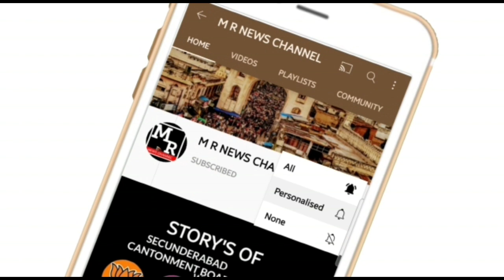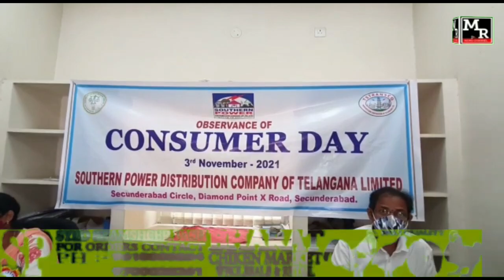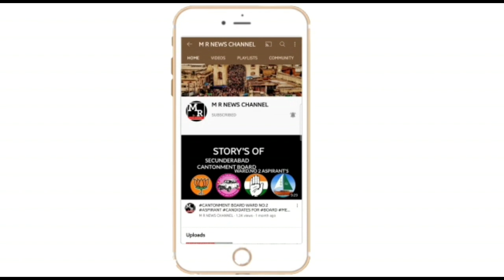M R NEWS|బీజేపీ సంబరాలు|కంటోన్మెంట్లో ఇదే ఫలితం| వినియోగదారుల దినోత్సవం|స్వంత డబ్బులతో పెన్షన్|SCB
బీజేపీ సంబరాలు ..కంటోన్మెంట్లో ఇదే ఫలితం .. వినియోగదారుల దినోత్సవం ...కిటకిట లాడిన దుకాణాలు ..ఆలయంలో హోమం ...స్వంత డబ్బులతో పెన్షన్ ..అభివృద్ధి పనుల్లో మల్లారెడ్డి.